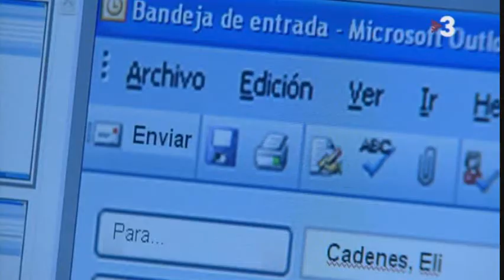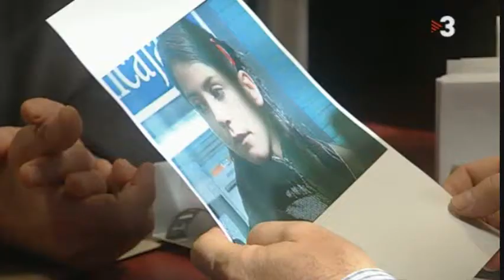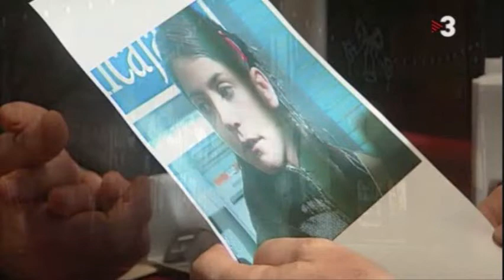Eli i Ivan, la història, cap.63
Història de l'Eli i l'Ivan, de la sèrie del Cor de la Ciutat. Escenes extretes dels capítols 1696 I 1697.